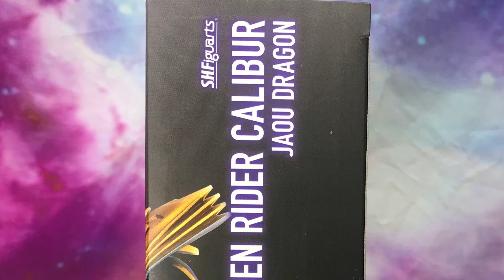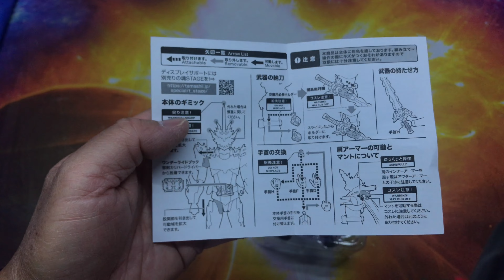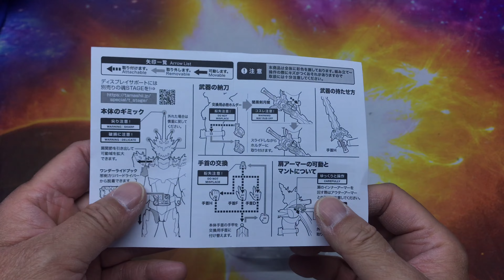Bandai SHF Kamen Rider Calibur Jaou Dragon 幪面超人CALIBUR 邪王魔龍